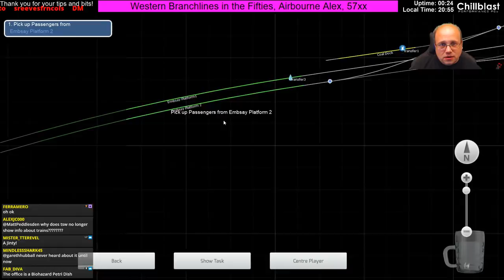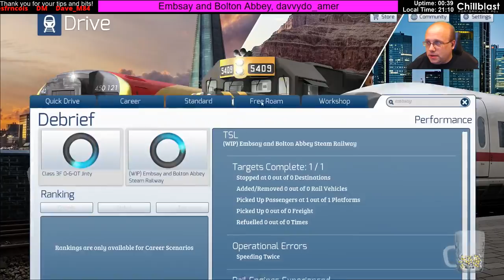Train Simulator 2019 - 3F Jinty On Embsay and Bolton Abbey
In this Train Simulator 2019 video we drive the 3F JInty on the Embsay and Bolton Abbey Workshop Route!